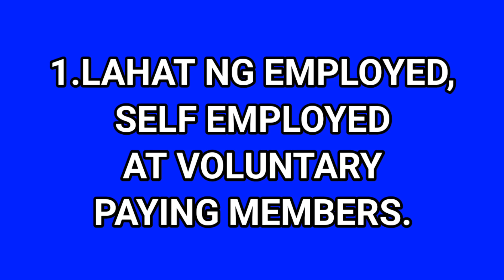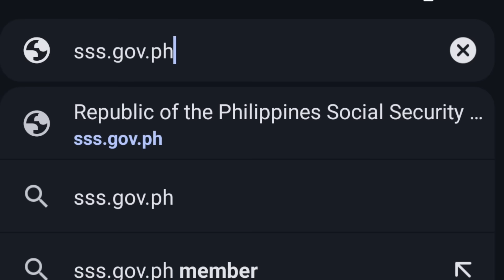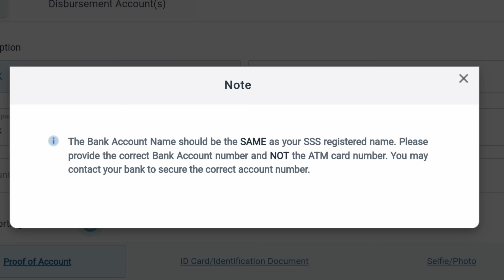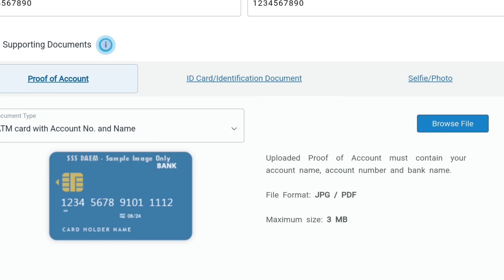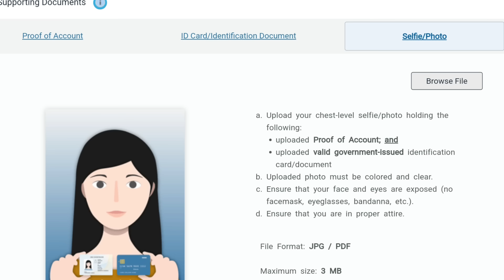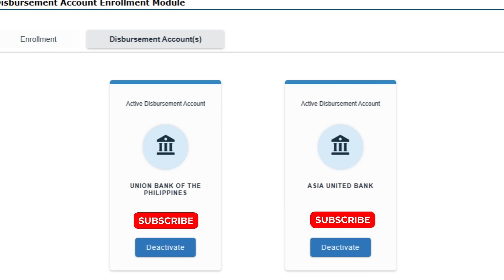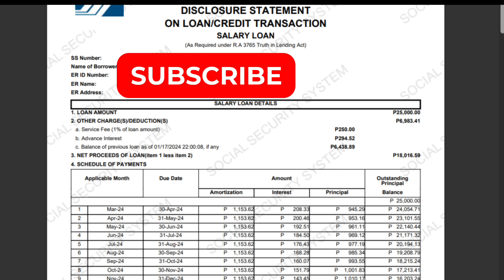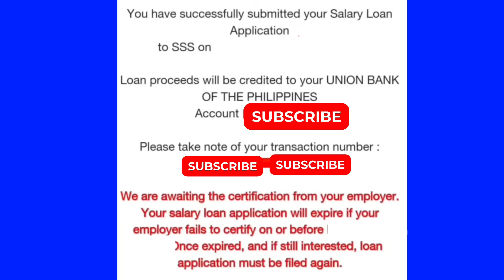Paano Mag Loan sa SSS Online 2024 | How to Apply SSS Salary Loan | Step by Step Process Updated 2024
SA VIDEO NA ITO ITUTURO KO SA INYO KUNG PAANO MAG APPLY NG SSS SALARY LOAN ONLINE AT KUNG ANO ANO ANG MGA QUALIFICATIONS AT REQUIREMENTS SA PAG APPLY NITO. PAANO MAG ENROLL NG BANK ACCOUNT SA SSS DISBURSEMENT ENROLLMENT MODULE ONLINE. SSS DISBURSEMENT ENROLLMENT MODULE ACCOUNT
HOW TO APPLY SSS DISBURSEMENTS ACCOUNT ENROLLMENT MODULE

Paano Mag Loan sa SSS Online 2024 | Paano Mag Apply ng Salary Loan | How to Apply SSS Salary Loan

PAANO MAG ENROLL NG BANK ACCOUNT SA SSS  ONLINE 2024 | HOW TO ENROLL BANK IN SSS DISBURSEMENT 2024

SSS Loan Condonation Program | Paano Mag Apply ng SSS Loan Condonation| How to Apply SSS Condonation

Paano Mag Enroll ng Bank Account sa SSS Disbursement Module | How to Enroll Bank Account in SSS DAEM

SSS Salary Loan
Loan SSS
SSS Loan
Apply Salary Loan
Avail SSS Loan
Paano Mag Enroll ng Disbursement Account sa SSS
How to Enroll Disbursement Account Enrollment Module
Paano mag Apply ng Bank Account sa Disbursement sa SSS
Paano mag Loan sa SSS
Daem
New Format 2022
Updated Process 2022
Tips para madaling maaprove sa sss
SSS Selfie Photo Rejected by SSS
Disbursement Account Enrollment Module
Proof of Account
Proof of Identification
Selfie Photo
Reasons Bakit na Reject sa SSS
Paraan para madaling maaprove ni SSS
Tips for Selfie Photo and Proof of Account How to upload in SSS Disbursement Account Enrollment Module
1mb size picture
resize of picture to 1mb
Bakit na Reject sa Disbursement Account Enrollment Module